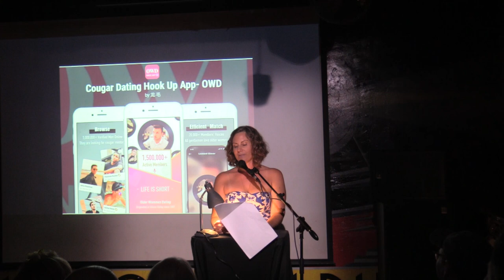Lisa Sacco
Performances from the July 2022 VAMP Storytelling Showcase, "Sweat".